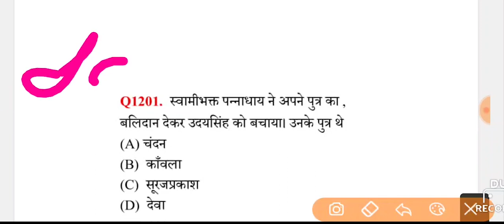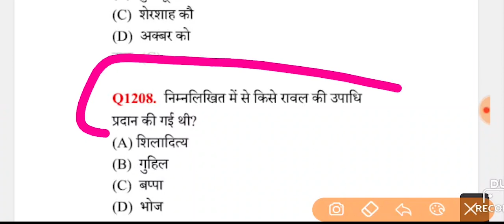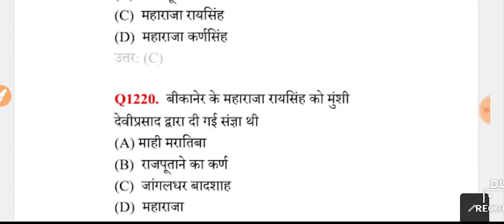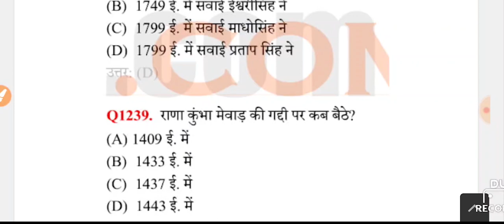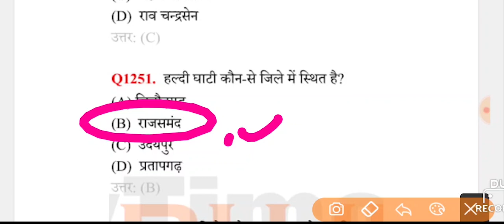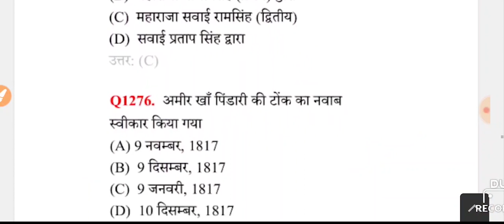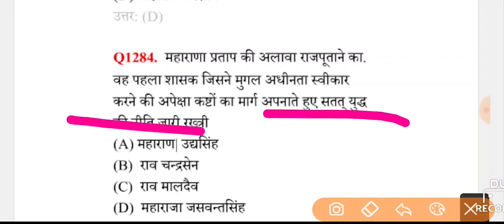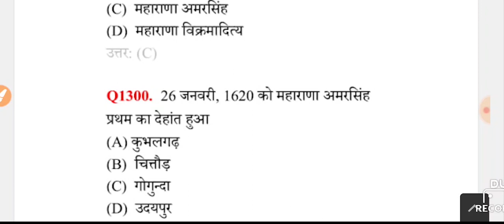Rajasthan GK 100 Most Important Questions 2022 2023 | RPSC | RSMSSB | Constable Patwari | Dose #12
5000 GK GS Important Questions